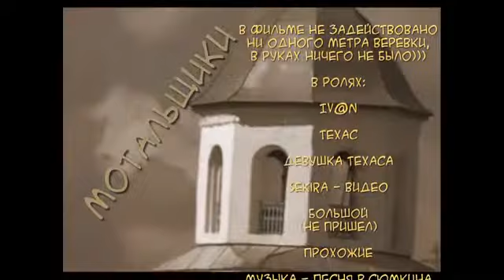Мотальщики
Решили приколоться, взяли видеокамеру, и вышли на улицу.
Делали вид, что что-то сматываем - заматываем)))
Люди реально повелись на это))) Смотрите сами.